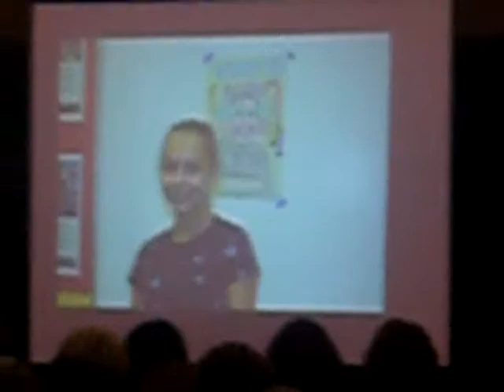8th Grade Slideshow Pt.2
Camille's dad at 30 sec xD.